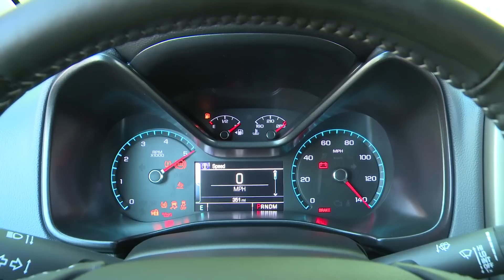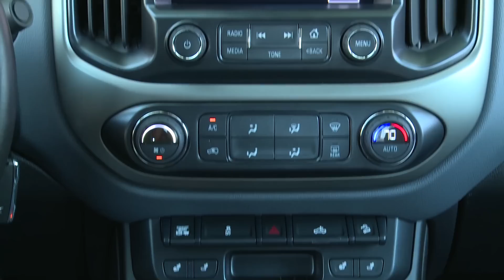2016 Chevrolet Colorado Trail Boss Duramax Diesel Interior Design | AutoMotoTV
2016 Chevrolet Colorado Trail Boss Duramax Diesel Interior Design | AutoMotoTV